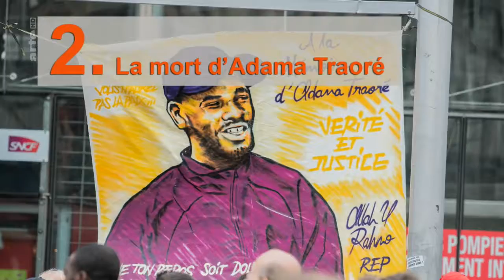KIF La France dans le viseur de l'ONU - Violences policières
KIF LE FUTSAL EN FRANCE - Arte Diffusion

L'interpellation de François Bayiga en mai 2016, la mort d'Adama Traoré deux mois plus tard, et les violences commises contre le jeune Théo L. en février 2017 : sur ces trois affaires, des experts du Haut Commissariat de l'ONU aux droits de l'homme demandent à la France de faire la lumière. Ils craignent que ces cas présumés de violences policières ne soient "pas des incidents isolés", et s'interrogent sur "l'impunité" pour les policiers mis en cause.

"Un décès par mois" selon l'ACAT
"Les violences policières prennent avant tout pour cible des populations paupérisées et racialisées", peut-on lire dans la tribune publiée fin juin par le Collectif des universitaires contre les violences policières. D'après le rapport de l'Association des chrétiens pour l'abolition de la torture (ACAT), "ces cinq dernières années, on compte en moyenne un décès par mois" liés à des interventions de police sur des personnes non-blanches.

Lorsque des policiers sont mis en cause dans ce type d'affaires, ils sont rarement condamnés. C'est l'IGPN, Inspection générale de la police nationale, qui est en charge de ces problématiques, mais elle ne se saisit que des cas considérés comme les plus graves. En 2014 par exemple, sur 5178 signalements transmis par des citoyens, seuls 32 ont donné lieu à des enquêtes.

Un "racisme institutionnel" en Allemagne ?
Même problème en Allemagne : en 2014, sur 2138 plaintes déposées contre des policiers pour des "lésions corporelles", seuls 33 ont donné lieu à une condamnation.

En ce qui concerne plus particulièrement les cas de violences policières liées à des discriminations raciales, la France n'est pas la seule à s'être fait interpeller par l'ONU. En 2015, des experts de l'organisation s'inquiétaient déjà "d'actes racistes" commis par des policiers allemands. En février 2017, ils ont publié une note à ce sujet, dans laquelle ils font part de leurs préoccupations  :
"Le groupe de travail s'inquiète de l'impossibilité d'enquêter efficacement et d'obtenir justice dans les cas de discrimination et de violence à l'égard des personnes issues de l'immigration africaine, particulièrement de la part de la police. Parmi les exemples, on trouve le cas de M. Oury Jalloh, un demandeur d'asile africain mort en détention à Dessau en 2005. Il y a des soupçons de "biais racial" concernant son arrestation et les mauvais traitements qu'il a reçus, ainsi qu'un manque de transparence dans l'enquête sur les circonstances de sa mort. Le groupe de travail pense que le racisme institutionnel et les stéréotypes racistes dans le système judiciaire empêche d'enquêter correctement et de poursuivre les personnes mises en cause. Il n'y a pas d'instance indépendante." Les Nations Unies doivent publier en septembre 2017 leurs recommandations à l'Allemagne concernant ces questions.